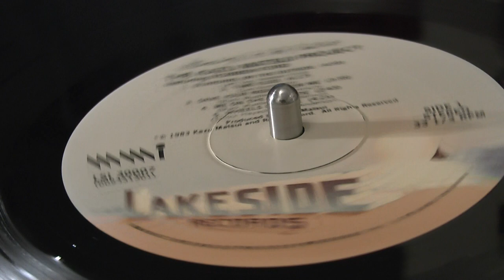Vinyl HQ The Kazu Matsui Project featuring Robben Ford standing on the outside Elektronika b1-01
Philips GP422 /2 and Shibata needle and the original soviet russian solid state phonostage (that could be mounted optional inside the  table). That tiny soviet stage sounds fine, I just had to replace some dried out soviet-armenian electrolytic capacitors with new HQ ones.